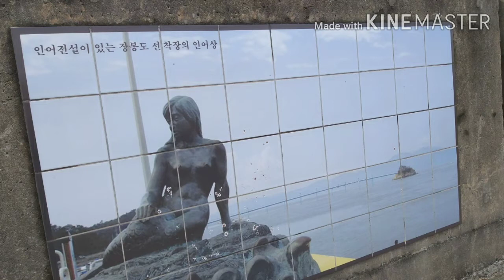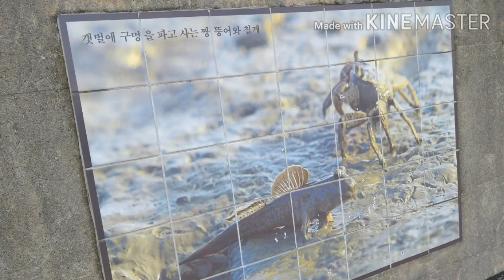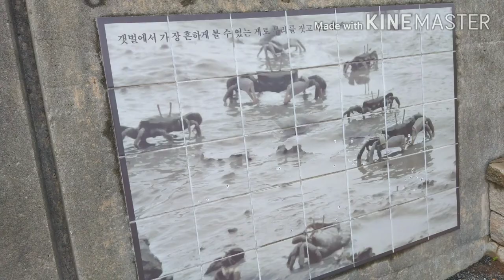영종도 벽화1(2020년 6월 27일)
영종도